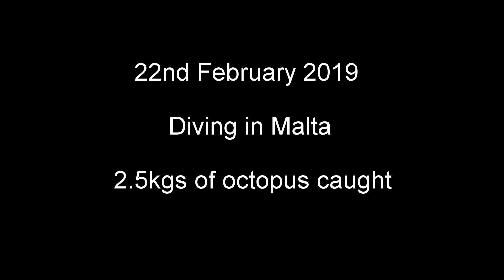32nd video. Three octopus caught, 2.5kgs in all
Spearfishing in Malta for octopus.